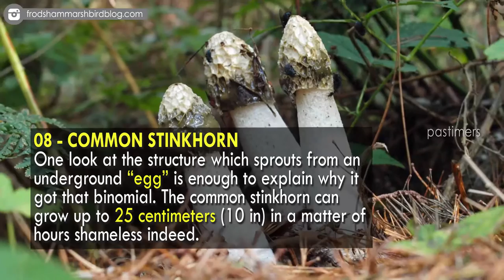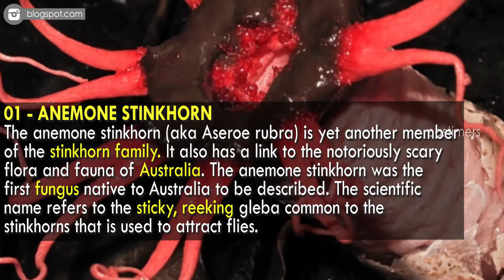Top 10 Creepiest Looking Fungi || Pastimers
Fungi are misfit organisms. Although they are much closer genetically to animals than plants, they were considered to be plants for centuries. Their cell structure is unique, as is their manner of living. They belong to a world entirely of their own.